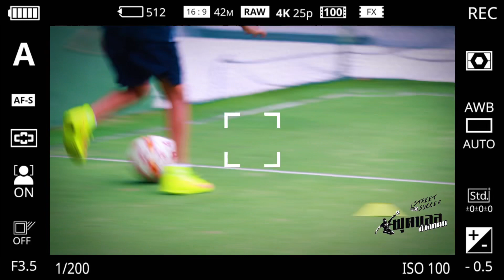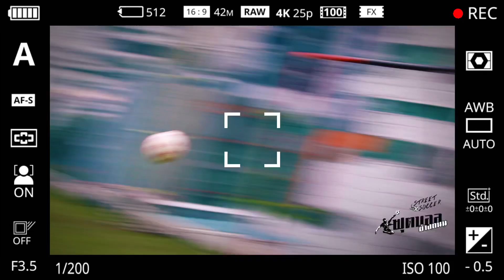18 พฤษภาคม 2565